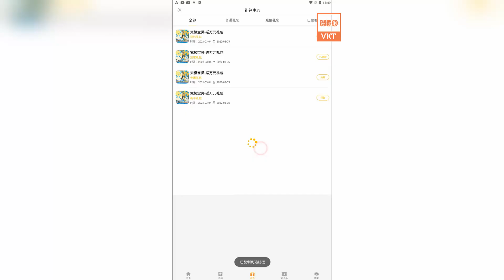Game 84: Digimon (Android,PC,IOS) | Free KC - 10000 Tệ - GM3 - 10.000 KC/Ngày - Full Tướng [HeoVKT]